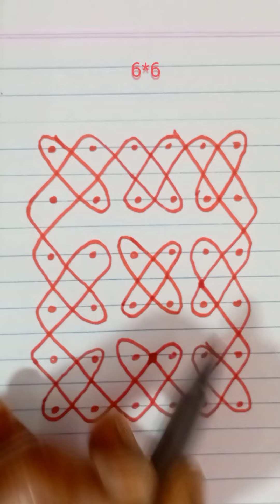14 November 2022